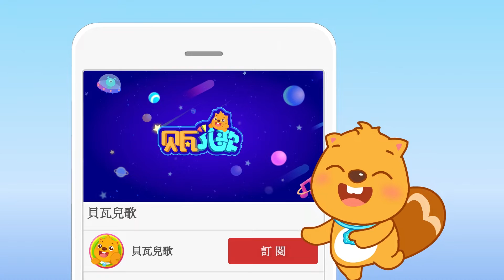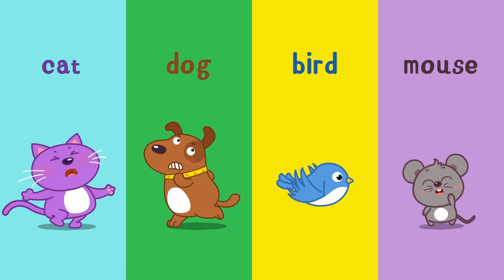英文儿歌 - Rain Rain Go Away—小雨小雨快走开 | 卡通动画 | 学英语 | 最好的儿歌 | 贝瓦儿歌 | Beva Kids Song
贝瓦儿歌全新的英语儿歌系列， 好听的儿歌可以帮助宝宝学习英语。
《Rain Rain Go Away》，宝宝们喜欢下雨吗？

歡迎下載“貝瓦兒歌”iOS/Android app 觀看更多兒歌和早教內容。